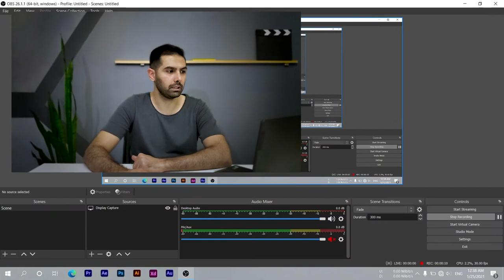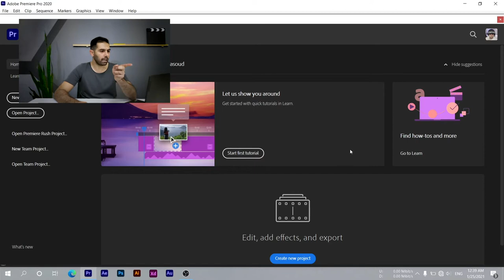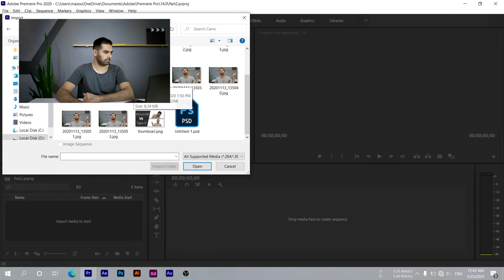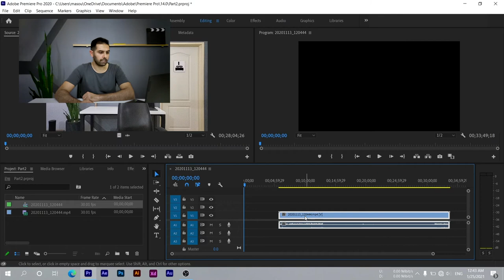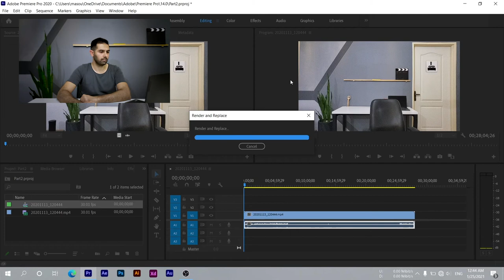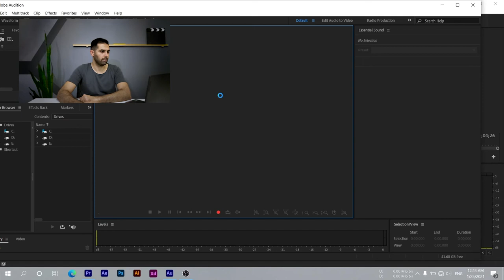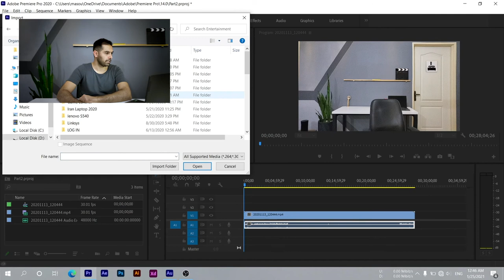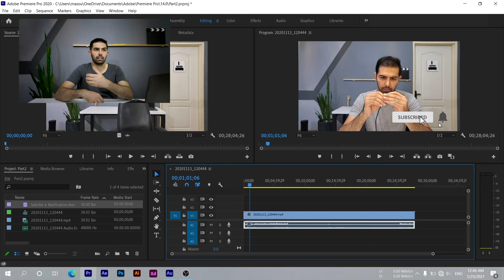چطوری با امکانات موجود برای یوتیوب تولید محتوا کنیم ؟ پارت 2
سلام رفقا
تو این ویدئو تلاش کردم بهتون نشون بدم که چطور میتونید با کمترین امکانات به مطلوب ترین کیفیت ممکن برای تولید محتوا تو بستر یوتیوب برسید لطفا این ویدئو رو برای دوستاتون شیر کنید